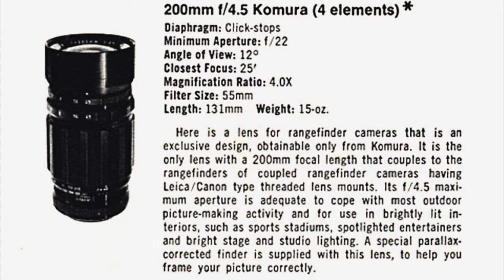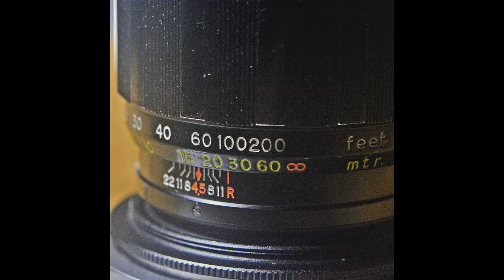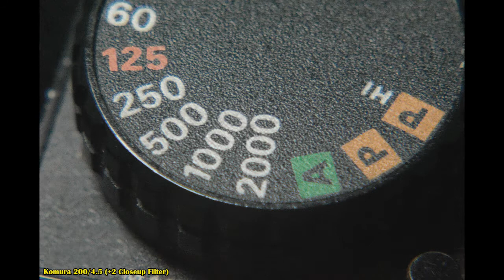KOMURA 200mm f/4.5 (Komura Unidapter by Sankyo Kohki Japan)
KOMURA 200mm f/4.5
by Sankyo Kohki Japan

Mount - Komura Unidapter
Time Period: Early 1960s
Focus Throw - 3/4 circle
Filter Thread Ø - 55mm
Aperture Run - f/4.5 to f/22
Full-stop clicks
Diaphragm - 16 blades (scallop-shaped)
Optical Formula - 4 single-coated elements

NOTE:
This video is a re-edit of my upload years ago and may show low quality footage, the pictures included here are much clearer. Output may be affected by coating deterioration and age; however, the lens has pleasing output and sharp at f/4.5 at any focal length. I did not intend to shoot video at the time and did not bring a tripod.